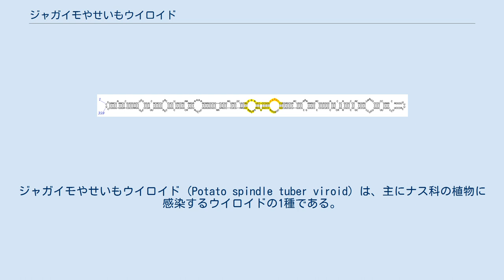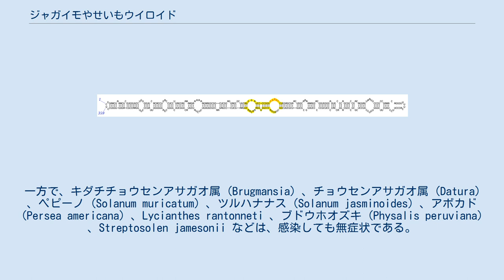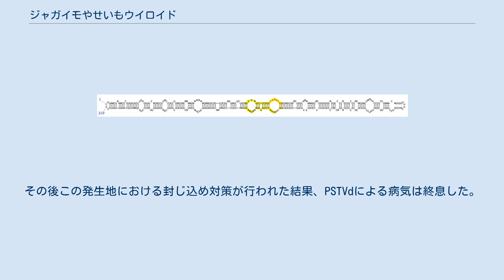ジャガイモやせいもウイロイド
ジャガイモやせいもウイロイド (Potato spindle tuber viroid) は、主にナス科の植物に感染するウイロイドの1種である。
世界で初めて発見されたウイロイドであり、わずか359個のヌクレオチドで構成された一本鎖環状RNAである。
名称が長いので、略称としてPSTVdと呼ばれる。
 PSTVdは、1971年にセオドール・ディーナーによって世界で初めて発見されたウイロイドである。
ウイロイドは、ウイルスと比較しても極めて小さなゲノムで構成されている。
また、RNAはタンパク質に包まれておらず、オープンリーディングフレームを一切持っていない。
PSTVdはポスピウイロイド科ポスピウイロイド属の代表種となっている。
PSTVdは病理組織から単離することは出来ない。
 PSTVdに感染し生育不良となったジャガイモは細長い形になることからこの名称が付けられた。
“Potato spindle tuber viroid” を直訳すれば「ジャガイモ棒状塊茎ウイロイド」となる。
後述する日本で感染が報告された当初は和名が決定されておらず、学名をカタカナ表記した「ポテトスピンドルチューバーウイロイド」が使われていたが、2012年に日本植物病理学会植物ウイルス分類委員会はPSTVdの和名を「ジャガイモやせいもウイロイド」に正式決定した。
 PSTVdのRNAは以下の359個のヌクレオチドで構成されている。
 このうち、98個目から102個目のGAAACの並びは、他のウイロイドでも良く見られる配列である。
 PSTVdの二次構造 PSTVdは環状RNAであるが、二次構造を見れば分かるとおり、電子顕微鏡ではやや棒状構造として観察される。
長さはわずか6ナノメートルしかない。
 ウイルスは、1400個から2万個のヌクレオチドを持っており、例えば世界で初めて発見されたウイルスであるタバコモザイクウイルスは6400個のヌクレオチドを持っている。
これと比較すれば、359個のヌクレオチドで構成されたPSTVdはとても小さい。
 PSTVdは、主にナス科の植物に感染する。
ただし、感染しても症状が出る場合と出ない場合がある。
主に感染するのはジャガイモ (Solanum tuberosum) 、トマト (Solanum lycopersicum) 、トウガラシ (Capsicum annuum) であり、これらは感染すると下記に示す症状を示す。
一方で、キダチチョウセンアサガオ属 (Brugmansia) 、チョウセンアサガオ属 (Datura) 、ペピーノ (Solanum muricatum) 、ツルハナナス (Solanum jasminoides) 、アボカド (Persea americana) 、Lycianthes rantonneti 、ブドウホオズキ (Physalis peruviana) 、Streptosolen jamesonii などは、感染しても無症状である。
 PSTVdに感染した植物は、株の矮化、実の小型化、着果不良が発生する。
名称の由来となったジャガイモは、成長が阻害されたり完全に停止する場合があり、葉も小さくなる。
トマトに感染した場合は、成長が阻害されたり花や実が着かない着果不良が発生し、場合によっては枯死する場合がある。
トウガラシの栽培品種であるピーマンの症状は軽度であり、実に特有のうねりを生じたり、葉の上部が白っぽく変色する。
 PSTVdは、芽欠き作業などの選定作業で使用したナイフや農機具による接触で容易に汁液伝染する。
また、トマトでは感染した種子、ジャガイモでは挿し木や種子、花粉によって広がる。
感染のほとんどはこれらが原因であるが、珍しいものにアブラムシによる感染もある、感染の予防には、植える場所においてこれらが感染していないことに注意する必要がある。
アブラムシによる感染の広がりは、モモアカアブラムシによって、PSTVdとジャガイモリーフロールウイルスの両方に感染した植物の葉によって広がる。
PSTVdはRNAが裸であるため、単独ではアブラムシの消化に耐えられないが、ジャガイモリーフロールウイルスがあることでそのカプシドによって保護されると考えられる。
 20世紀中は、特にジャガイモに対する経済的な損害が確かにあったが、現在では例えば北米地域における損害の1%程度を占めており、相対的な割合が減少している。
主な発生国は中華人民共和国、インド、アメリカ合衆国、ポーランド...